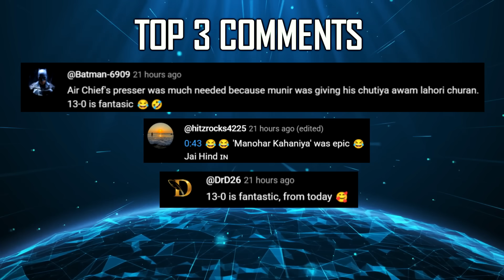Indian Defence Updates : Agni-6 Next Gen TEL,Su-57 + Rafale Order,Durga-II Laser,Brazil Tejas Deal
1. Will W-ipe Out Paki-stan if it does not Stop Te-rror-ism : Army Chief
2. Natural Consequence of Pakistan's Oppressive Approach : India on PoK Protests
3. Pakistan Seeks NATO-Like Alliance After Pakistani Military Failure in Op Sindoor
4. Dutch Supreme Court to Rule on F-35 Parts for Israel, Exposing Risks of US Weapons Supply Dependence
5. Air Chief Confident on AMCA Timeline, Hints at Faster Rollout
6. IAF Chief Flags Rafale as Most Practical Option, Keeps su57india on the Table
7. AVNL Targets Africa, West Asia, Central Asia & Southeast Asia for Armoured Vehicle Exports
8. India-Brazil Barter Deal: C-390 Transport for Tejas Mk1A and Prachand Helicopters
9. DRDO's Durga-II 300 KW Laser Weapon to Destroy MALE & HALE Class UAV from 20 KM Range
10. India targets Stealthy TEL's for Agni Missiles with Private Sector
11. CH-53K King Stallion : A Heavy-Lift Contender for Indian Navy’s LPD's